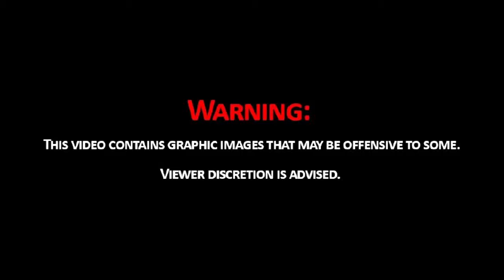lspd code 5 gaming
patrol in the city